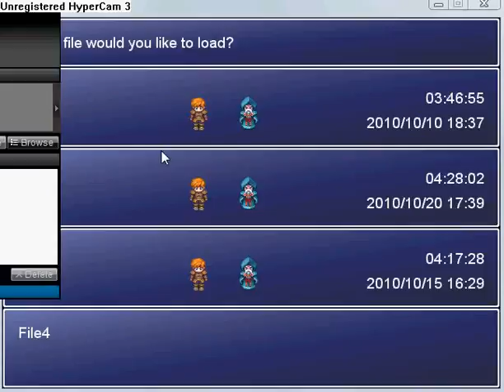Swordscape version 2 part 43.flv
Quest: The Mutation